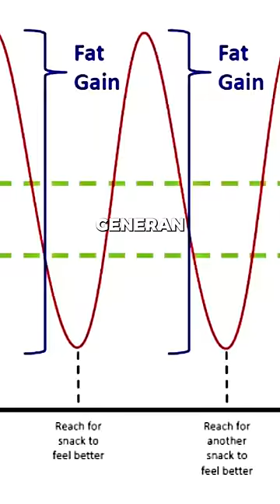Los Alimentos que NADIE Debería Comer (Y Más Consejos)